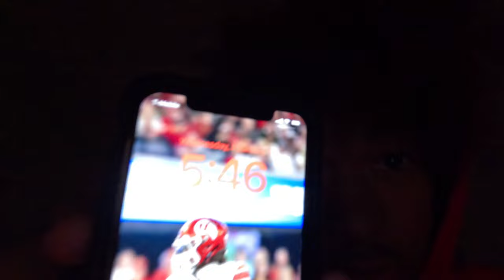Life of a Utah Football Player (Winter Conditioning)